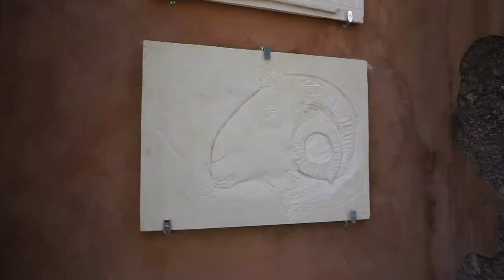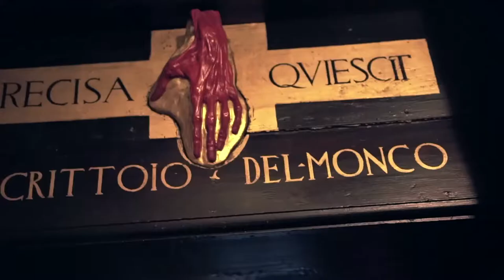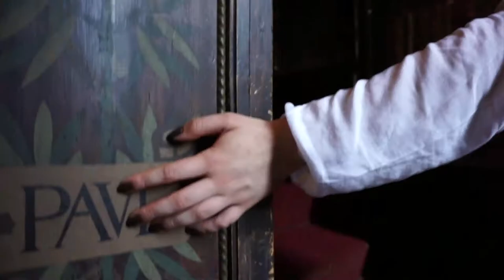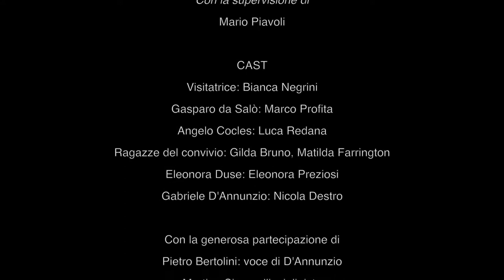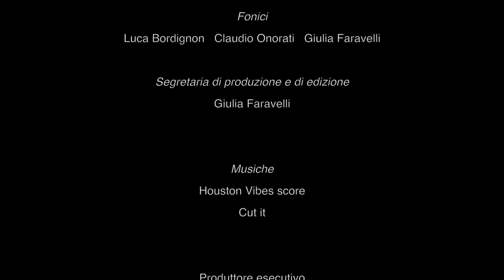DI NASCOSTO - Il liutaio, la diva e il poeta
"Di Nascosto" è il cortometraggio realizzato dai ragazzi del Gruppo Video del Liceo "G. Bagatta" di Desenzano del Garda (BS) durante l'anno scolastico 2016/2017. Le riprese sono state effettuate al Vittoriale degli Italiani, residenza di Gabriele D'Annunzio, situato a Gardone Riviera (BS).